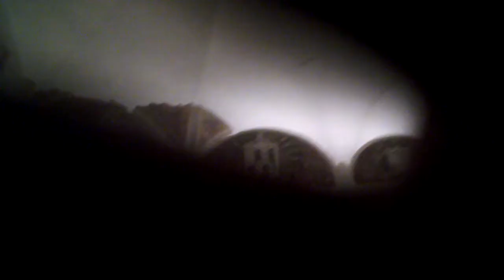Last Supper Tour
Last Supper Tour - Milano 22 October 2010

Audio is quiet.

The Last Supper (Italian: Il Cenacolo or L'Ultima Cena) is a 15th century mural painting in Milan created by Leonardo da Vinci for his patron Duke Ludovico Sforza and his duchess Beatrice d'Este. It represents the scene of The Last Supper from the final days of Jesus as narrated in the Gospel of John 13:21, when Jesus announces that one of his Twelve Apostles would betray him.

The Last Supper measures 450 × 870 centimeters (15 feet × 29 ft) and covers the back wall of the dining hall at the monastery of Santa Maria delle Grazie in Milan, Italy. The theme was a traditional one for refectories, although the room was not a refectory at the time that Leonardo painted it. The main church building had only recently been completed (in 1497), but was remodeled by Bramante, hired by Ludovico Sforza to build a Sforza family mausoleum

Thanks Wikipedia